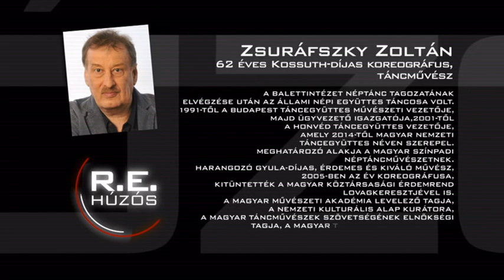Rónai Egon beszélget Zsuráfszky Zoltánnal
Zsuráfszky Zoltán, a Magyar Nemzeti Táncegyüttes művészeti vezetője és a Honvéd Együttes ügyvezető igazgatója Rónai Egon vendége volt az ATV Húzós című műsorában.